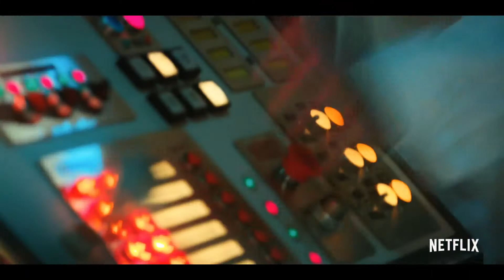Stranger Things Season 2 Final Trailer (2017) | THAheadline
Stranger Things Season 2 Final Trailer (2017)
The FINAL trailer for Stranger Things 2 is here and it looks freakishly good!!

Synopsis: It’s 1984 and the citizens of Hawkins, Indiana are still reeling from the horrors of the Demogorgon and the secrets of Hawkins Lab. Will Byers has been rescued from the Upside Down, but a bigger, sinister entity still threatens those who survived.

Starring: Millie Bobby Brown, Finn Wolfhard, and Winona Ryder

Directed by:  Matt Duffer, Ross Duffer